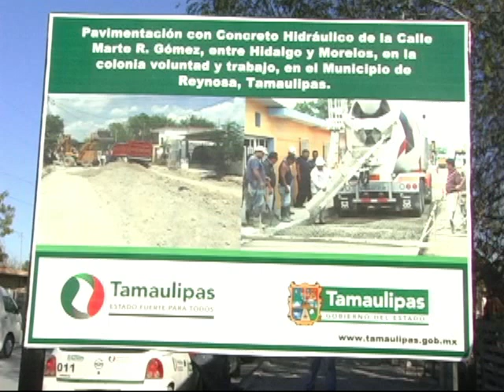Pavimentacion Voluntad y Trabajo Evento 1